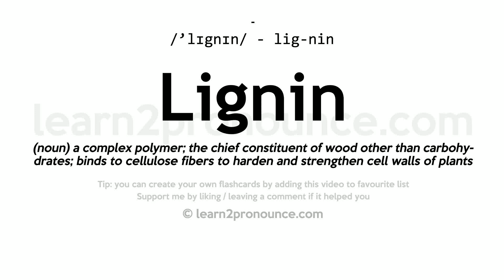Pronunciation of Lignin | Definition of Lignin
Lignin pronunciation | How to pronounce Lignin in English?
/`lɪgnɪn/
Meaning of Lignin | What is Lignin?
(1) (n.) A substance characterizing wood cells and differing from cellulose in its conduct with certain chemical reagents.
What is Lignin | Lignin meaning and definition?